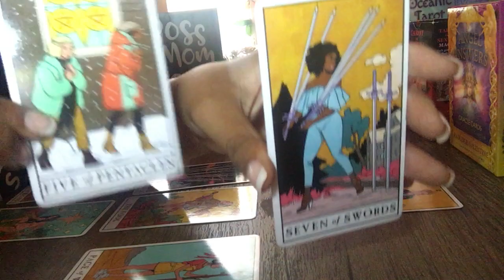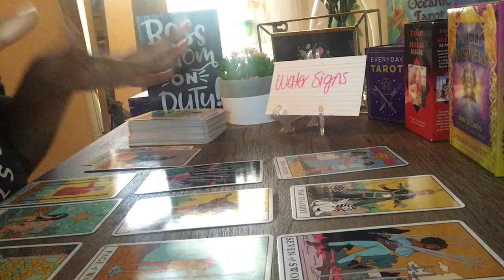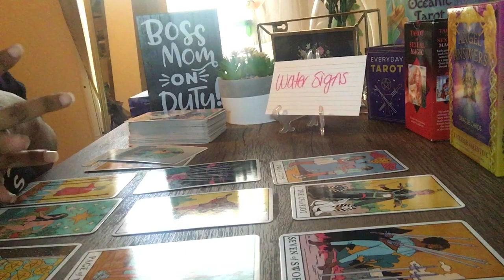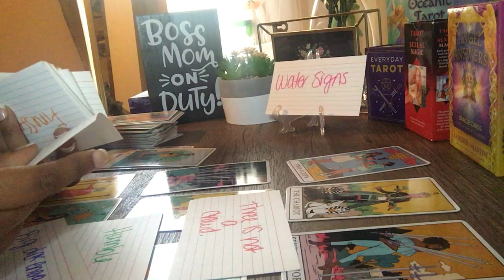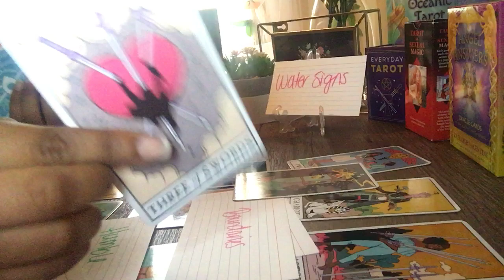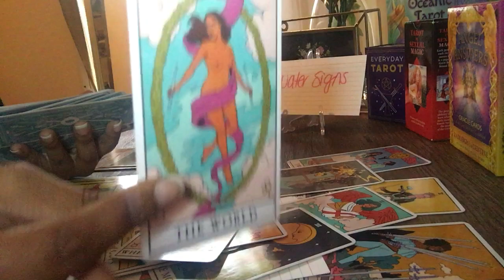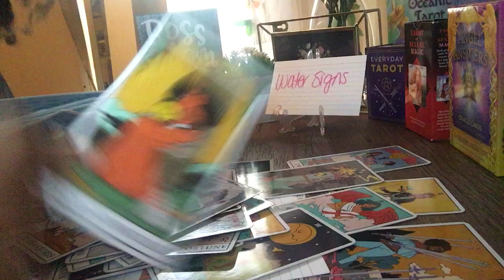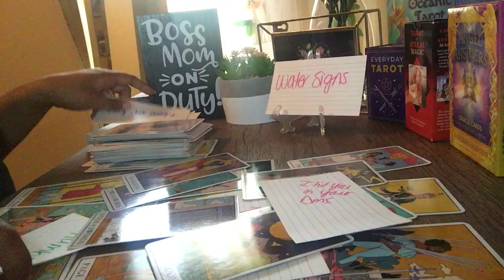Water signs✨weekend vibes✨ MUST WATCH! 😱somebody you’re close with plotting on you 👀 April 2021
Hey 👋🏽 Air signs I hope you enjoyed your weekend vibes reading. Enjoy your weekend ✨

Check your sun ☀️ moon 🌙 rising ⬆️

I look forward to doing your reading.✨🦋